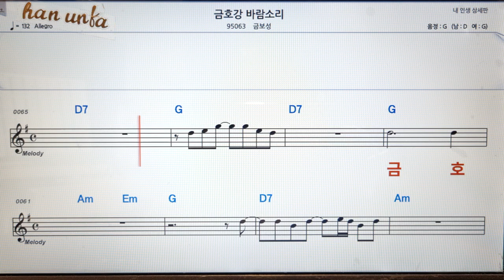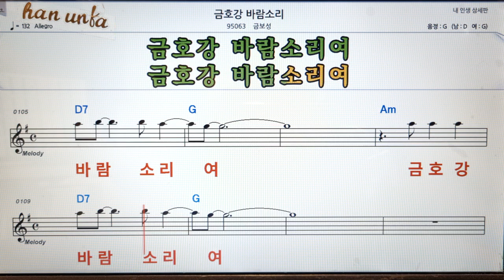금호강 바람소리/금보성👍노래 반주, 코드 악보,가라오케💋Karaoke*Sheet Music*Chord*MR